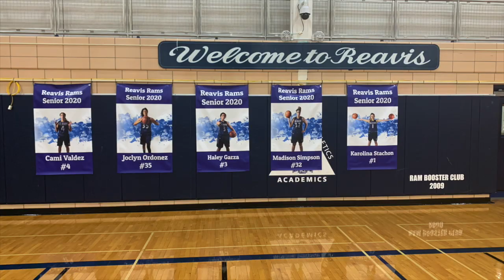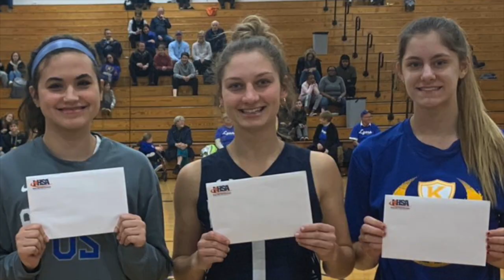2020 girls hoops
This video is about 2020 girls hoops